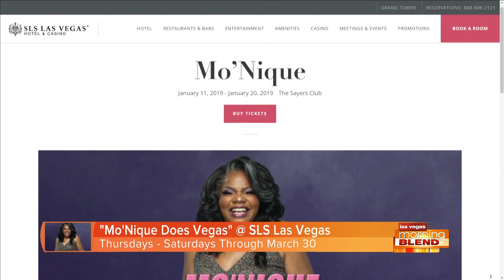Mo'Nique Does Vegas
The Academy Award-Winning Actress and Comedian, begins her new residency to  SLS Las Vegas.